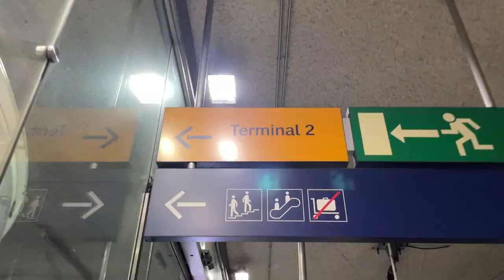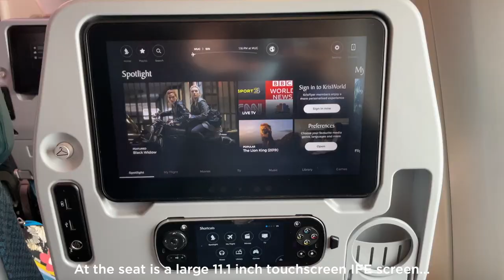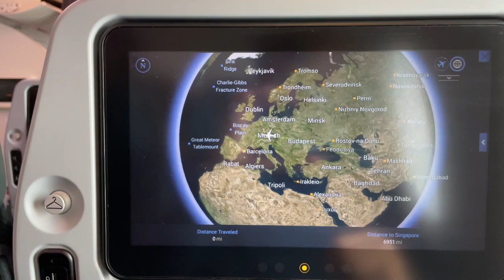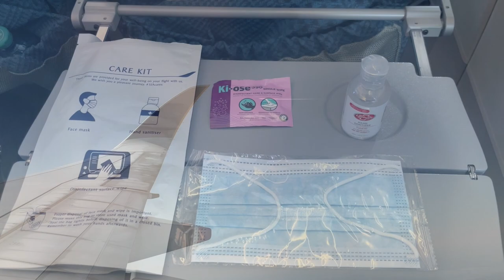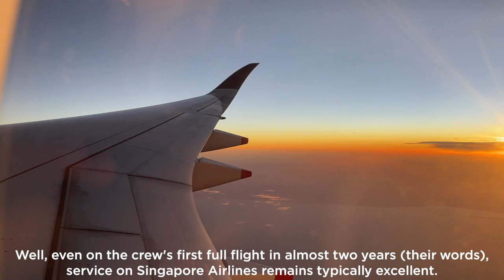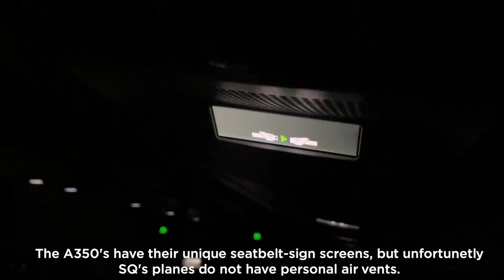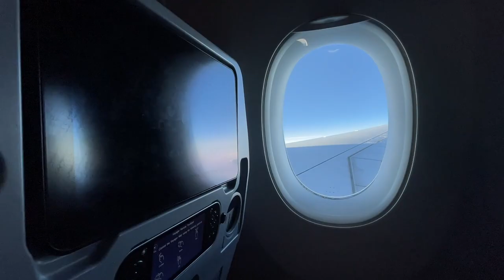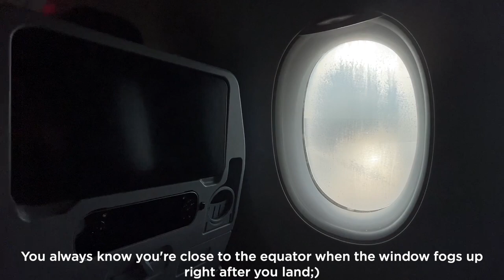FULLY VACCINATED LONG-HAUL FLIGHT on Singapore Airlines' A350 Economy Class | Munich to Singapore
FLIGHT INFO
Aircraft: Airbus A350-900
Aircraft Reg: 9V-SML
Aircraft Age (as of flight): 4.5 years
Flight No: SQ331
Flight Time: 12hr 35min
Seat: 44K
Actual Departure Time: 1:45pm GMT+1
Actual Arrival Time: 8:20am GMT +8
Flight Date: October 18th, 2021 (landed October 19th, 2021)

TIMESTAMPS:
0:00 - On the way to the airport
0:22 - Munich Airport
1:11 - Boarding
1:59 - Cabin & Seat
4:00 - Pushback & Taxi
4:54 - Takeoff
6:20 - Departure & Alpine views
7:36 - Care Kit
7:42  - Lunch
8:13 - Inflight
8:49 - Snacks (and a surprise)
9:12 - Sunset & Inflight
10:21 - Bathroom Tour
10:40 - Inflight
12:00 - Breakfast
12:47 - Sunrise & Approach
14:48 - Landing
6:25 - Final Thoughts
17:11 - Outro